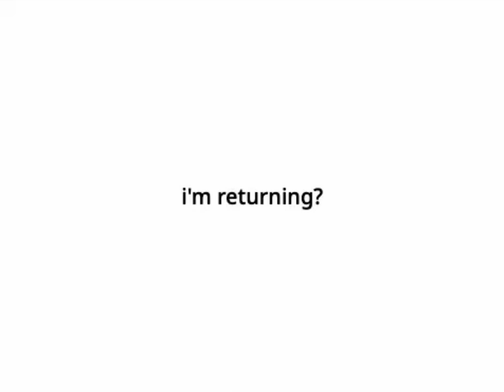(Reaction and REUPLOAD) i'm returning?